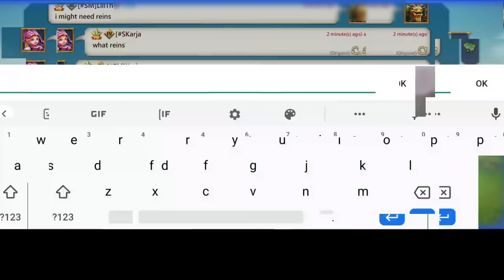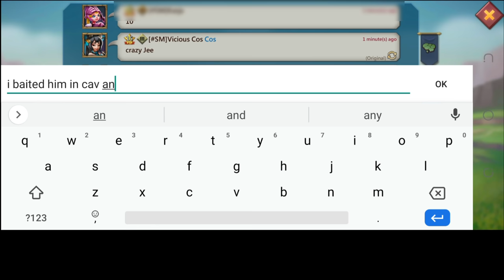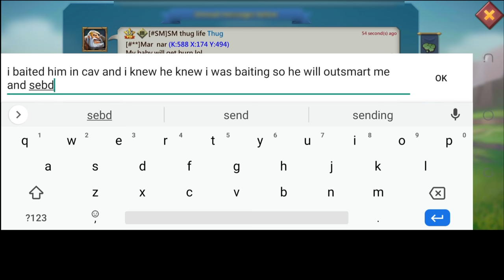HOW TO AVOID GETTING COUNTERED! - FULL MYTHIC RALLYTRAP VS 4 11K MYTHIC CHAMP RALLIES - Lords Mobile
HOW TO AVOID GETTING COUNTERED

HUAWEI APPGALLLERY:
1) Install HMS security if prompted for AppGallery to run
2) Register a Huawei ID account
3) If you need any helps or want to join the VIP club, contact AppGallery Team via discord